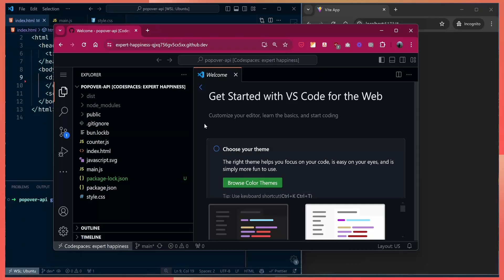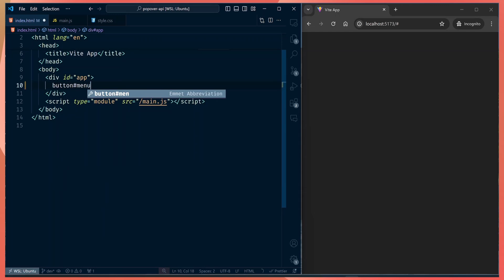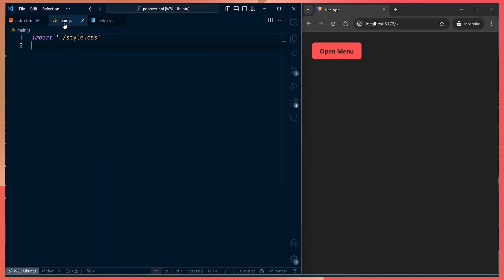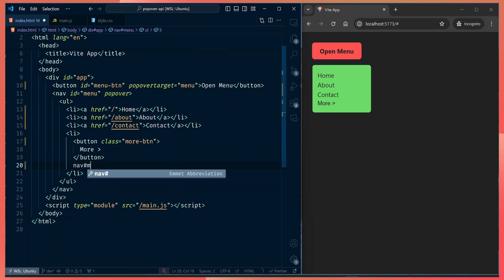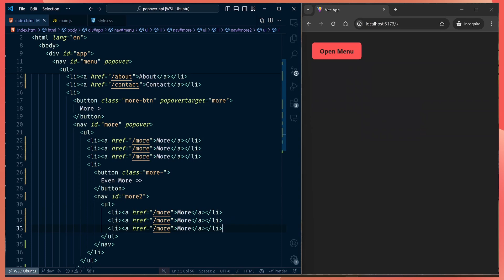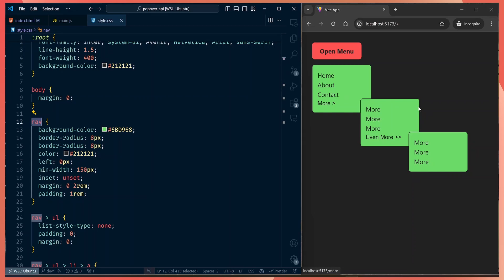Your browser supports native popovers btw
You don’t need hundreds of lines of code to implement menus, popovers or dialogs, the browser has this inbuilt. Delete those packages now!